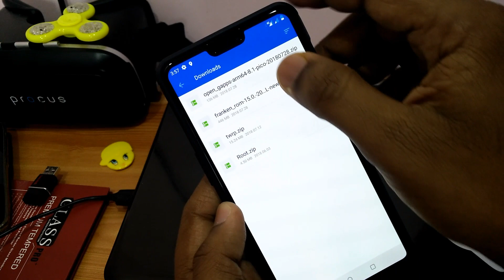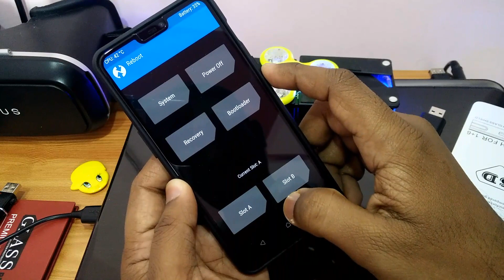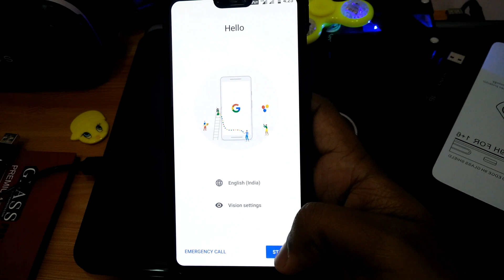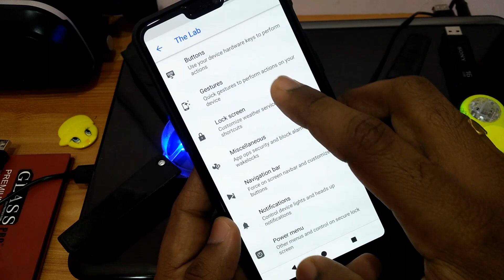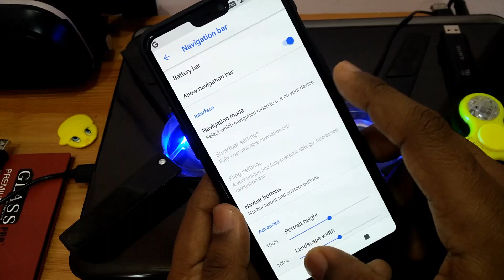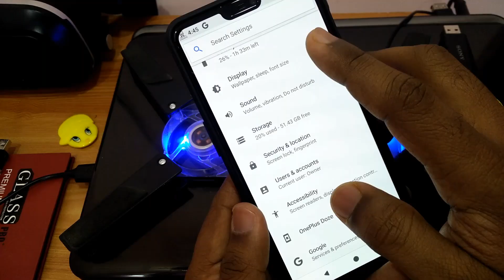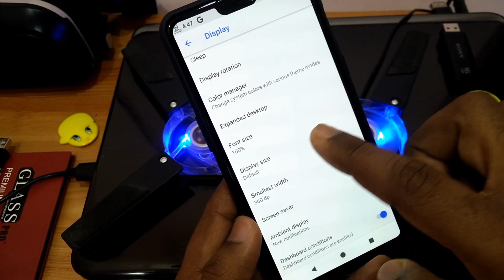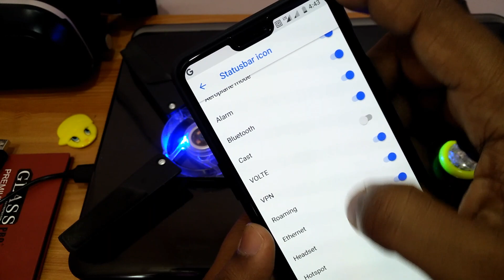ONE PLUS 6:FRANKEN CUSTOM ROM WITH OOS CAMERA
Hey Guys !
Today in this video i have shown you About the franken os custom rom for one plus 6.

Watch video at 480P or above
If we helped you

Buy one plus 6 from given link below and get extra discounts of Rs 500 to 1k from me:(mention your buy link  in comment section and contact on our Instagram id 4u_tech1 for benifit)

DOWNLOAD THE ROM LATEST BUILD:( camera is fully working now, in video that is old camera)

DOWNLOAD twrp installer.zip

Clean flash recommended via recovery WIPE everything system, data, cache and dalvik

4u_tech1

MEET YOU IN THE NEXT ONE✔️